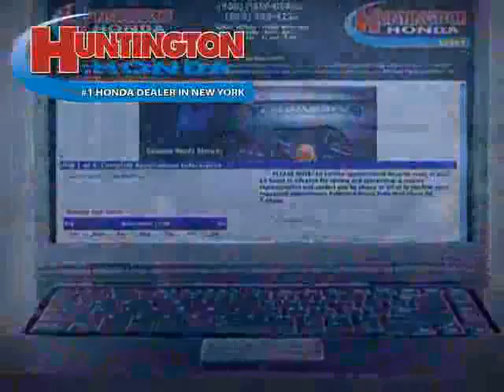used Mercedes-Benz M-Class Long Island 2007 located in NY at Huntington Honda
This used Mercedes-Benz M-Class Long Island 2007 is located in NY and is offered by Huntington Honda and can be compared to any used Mercedes-Benz M-Class :